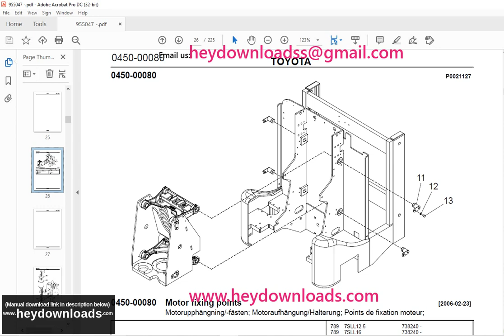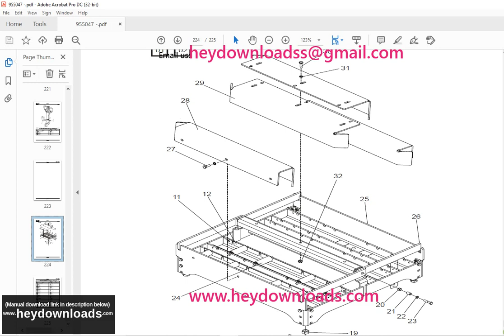Toyota Forklift 7SLL12 5 7SLL16 Powered Pallet Stacker Parts Catalogue Manual 955047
Toyota Forklift 7SLL12.5 7SLL16 Powered Pallet Stacker Parts Catalogue Manual 955047 - PDF DOWNLOAD

Language : English
Pages : 225
Downloadable : Yes
File Type : PDF